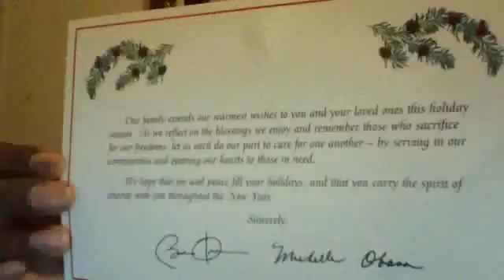Forbes Magazine 8th Most Influential Woman - Autograph of CNN Icon Nicholas Pegues 2014